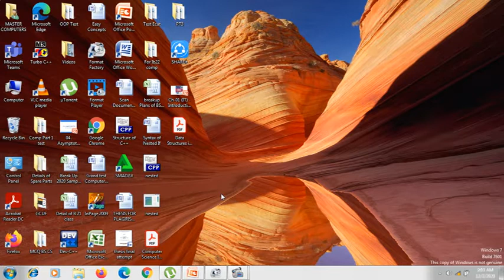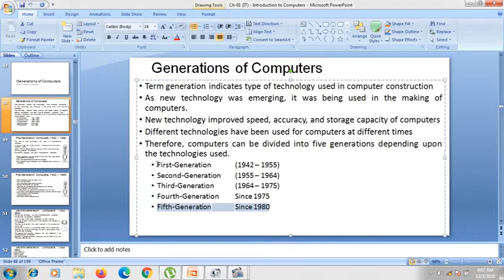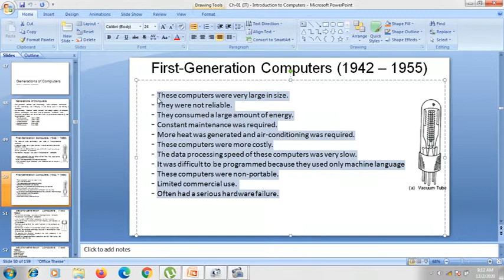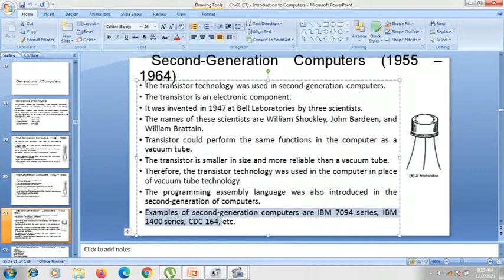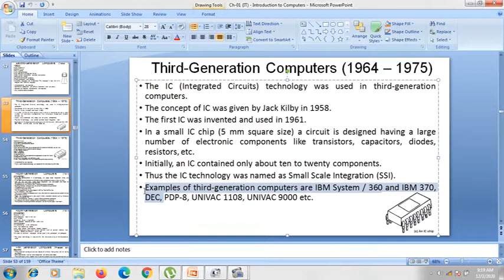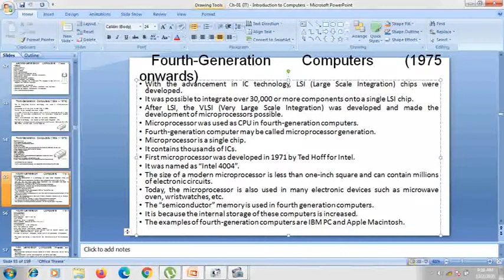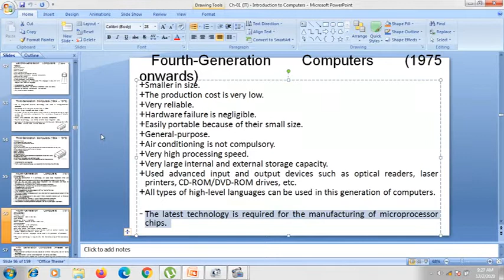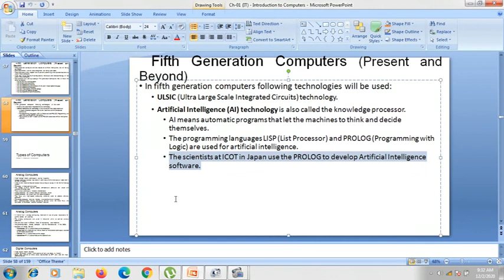Information Technology (PM series) Lecture 1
Information Technology (PM series) 6th Edition publisher Majeed sons by C M Aslam